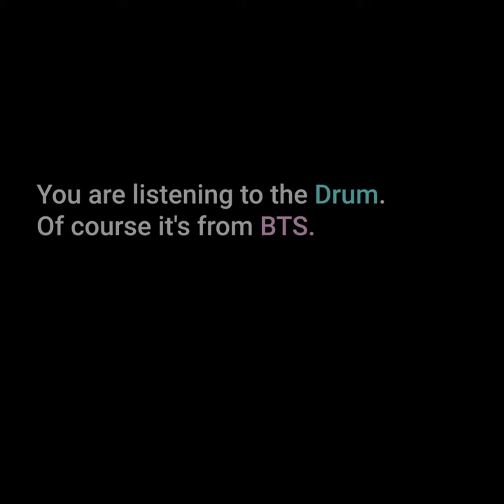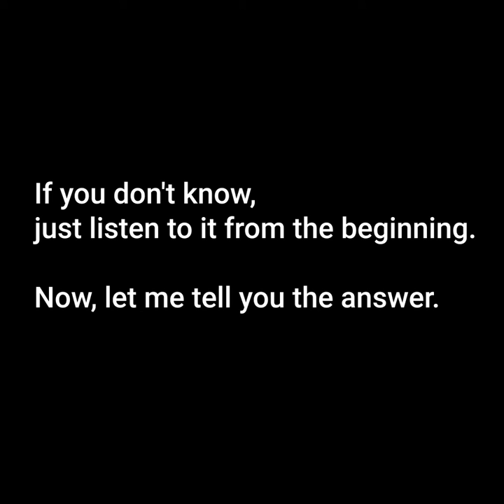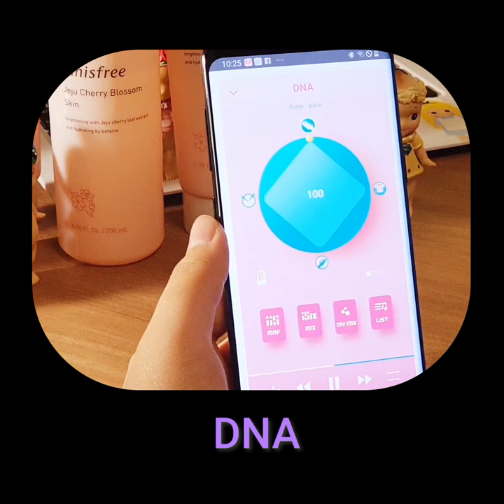#4.BTS곡중 악기 1개만 듣고 제목을 맞혀보기 (드럼 소리)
BTS곡중 드럼소리만 듣고 제목을 맞혀보세요~
과연 맞출 수 있을까요?
ARMY라면 할 수 있어요 ^^
한번 도전해보세요~~~
BTS Quiz 4

Hi, guys.
If you are ARMY, guess this song!